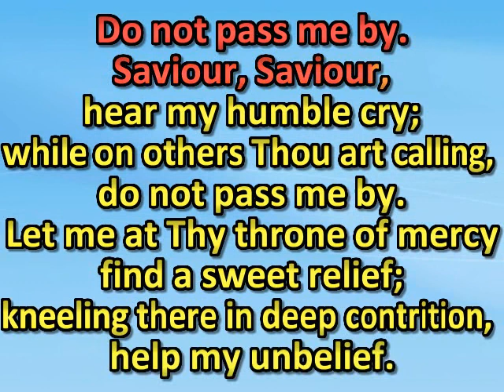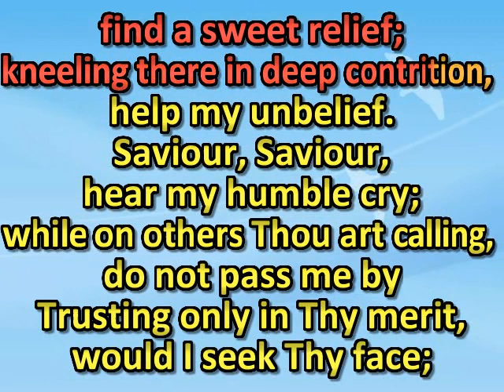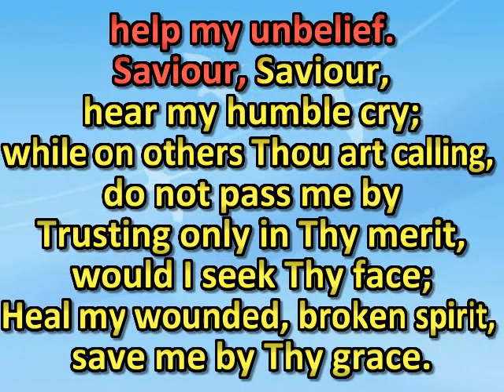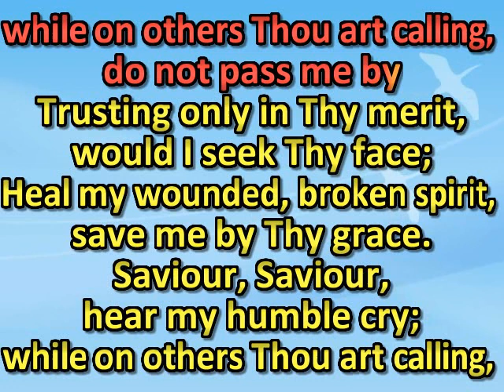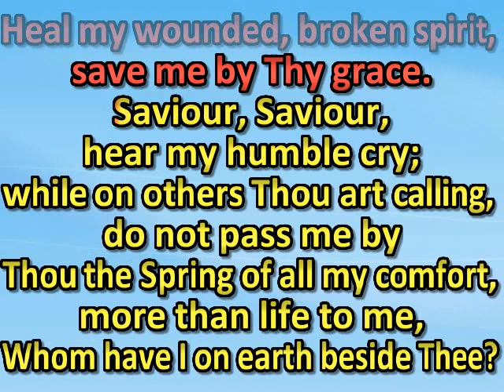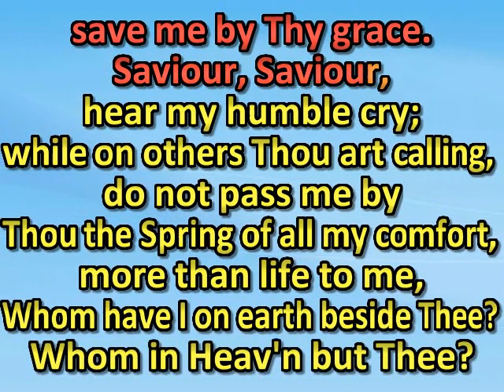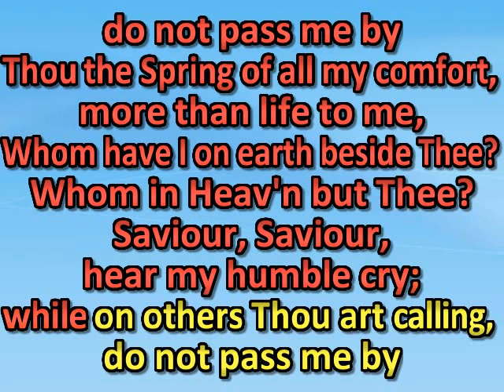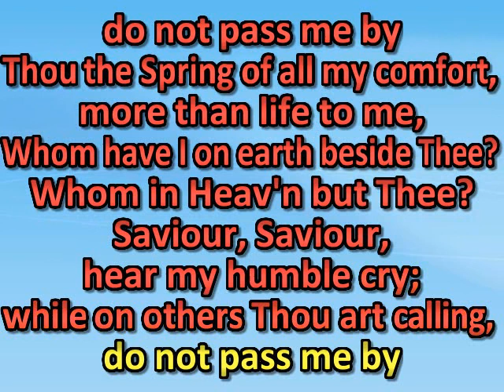Pass me not, O gentle Saviour